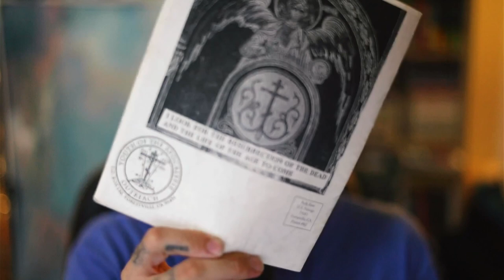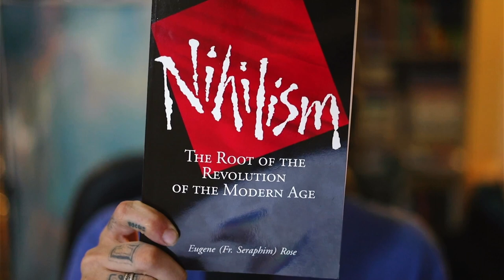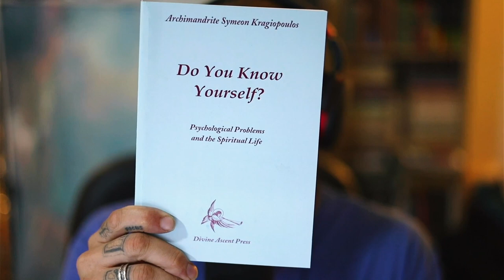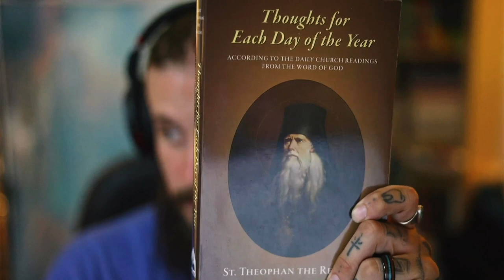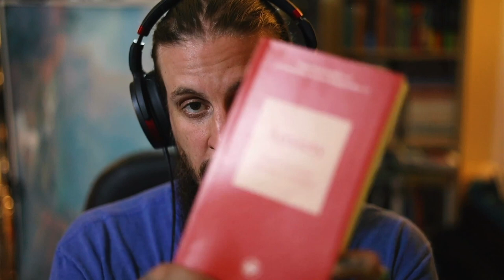Anxiety & Death To The World.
In this episode we read some scripture, an excerpt from Anxiety: How it is created and how it is healed by Archimandrite Symeon Kragiopoulos and also a short article from Death To The World. God Bless!